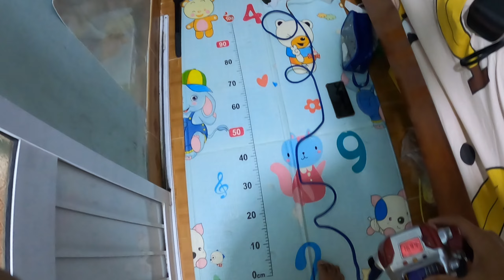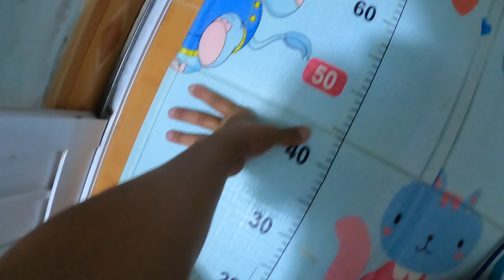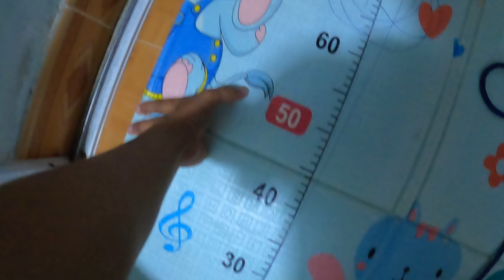Vào dây cho máy câu điện Shimano Plays 3000 - How to spool Shimano Plays 3000 electric reel